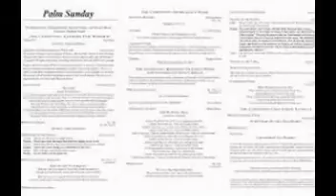easter activity ideas